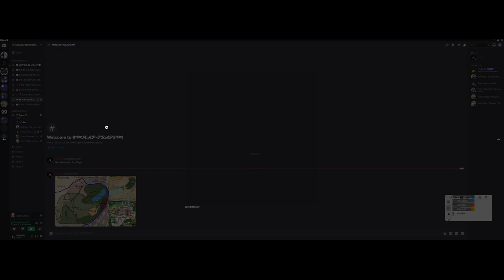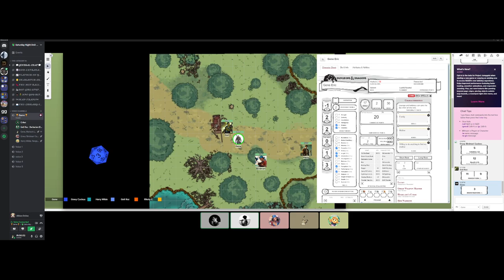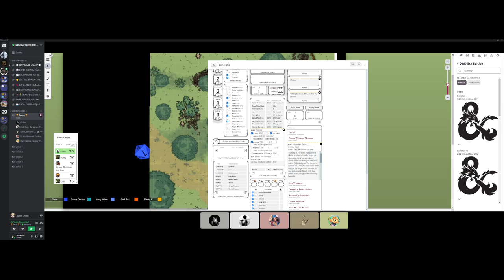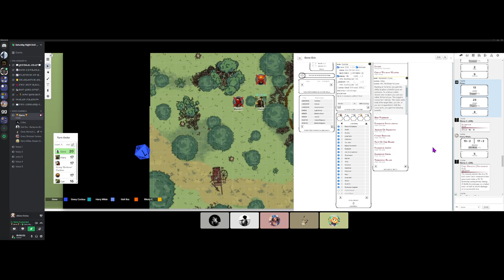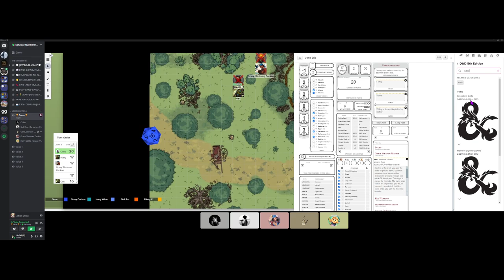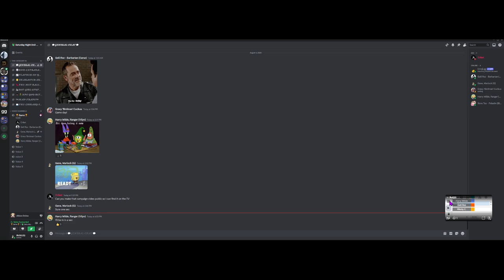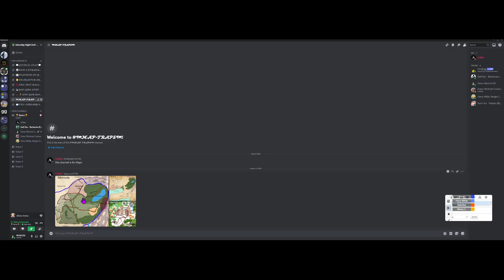Criket's DnD | The gang commits Animal Violence | #4